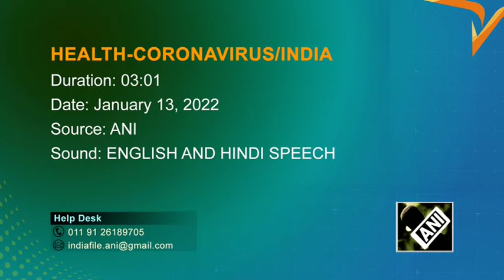"Omicron is not common cold": Senior Indian health official warns against laxity